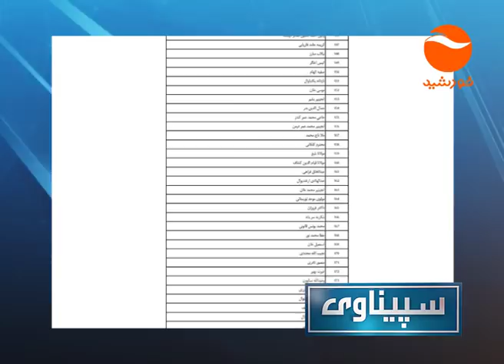SPEENAWAI EP 77 TUSEDAY 16 04 2019 سپیناوی تعین هیئت مذاکره کننده با طالبان در قطر